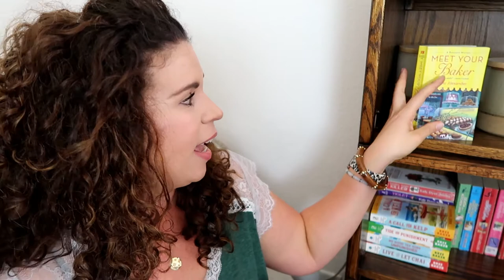Genre I Was A Snot About...WHOOPS! - STORY TIME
This is the story of a book that found me at the right time and forever changed me as a reader! Cozy Mysteries are my comfort reads and oh boy is there a lot of comfort reading going on at the moment. Hello 2020! My previous thoughts about the cozy mystery genre were not the most positive but I'm here today to admit that I was wrong. so. so. wrong! I love cozies and I'm never turning back! Here's how it all went down!

Hi, I'm Kendra, a mama to 2 boys (ages 3 + 5) part time preschool teacher lover of coffee, good books, and tunes that touch my soul. This is the space where I share all things random from favorite products, hauls, home decor, book chats, family vlogs and more. Thank you for being here!